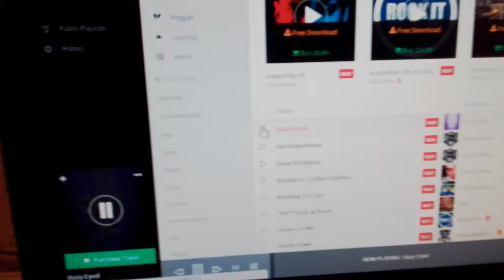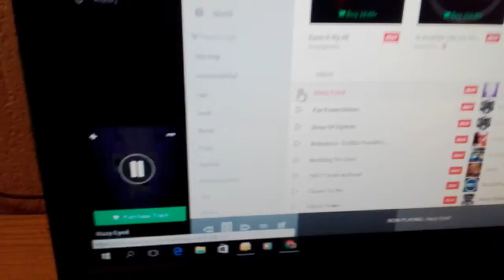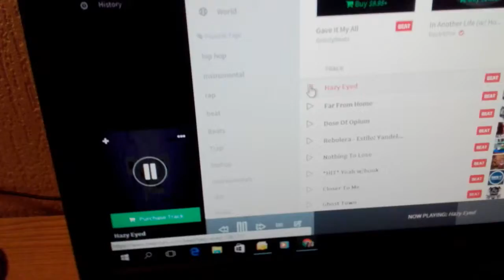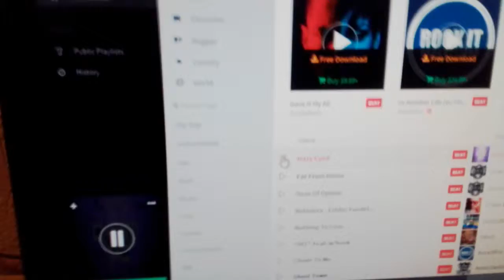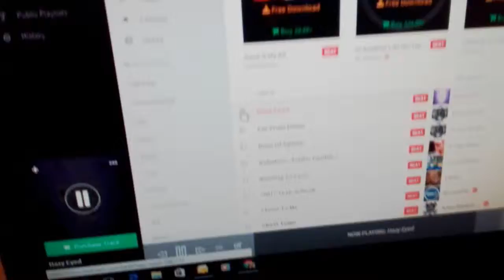Tom Staal je ogen Blooper (Vals)